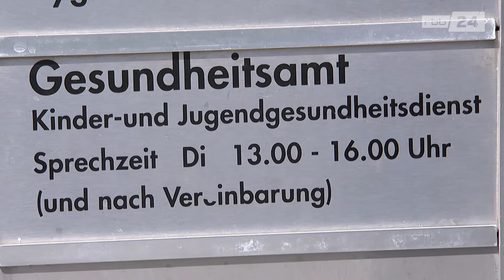Barbershops: Ansteckender Hautpilz verbreitet sich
Immer mehr junge Männer klagen über schuppende und teils eitrige Infektionen auf dem Kopf und im Bartbereich. Die Ursache: Ein Hautpilz namens Trichophyton tonsurans, der sich aktuell rasant in Europa verbreitet. Expert:innen vermuten, dass sich Betroffene überwiegend in Barbershops infizieren.

Dieses Video ist ein Bericht aus der rbb24 ABENDSCHAU rbbabendschau Die ganze Sendung läuft jeden Abend um 19:30 Uhr im rbb-Fernsehen.
Bericht: Vanessa Materla
Kamera: Philipp Rapp
Schnitt: Marion Hücherig